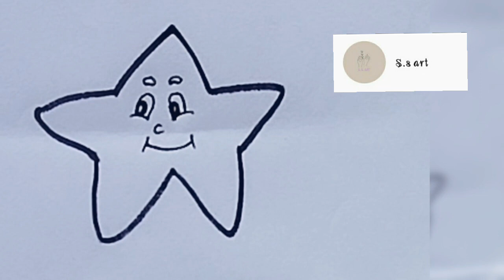star drawing easy!star drawing easy colour!art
star drawing easy!star drawing easy colour!